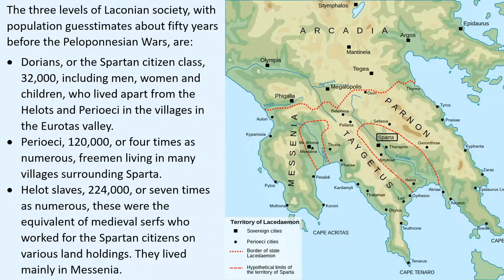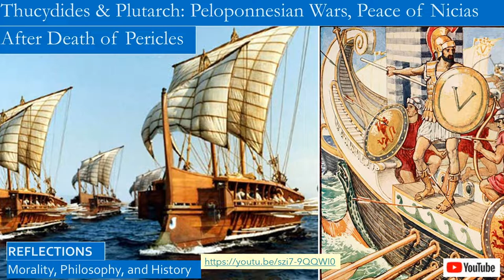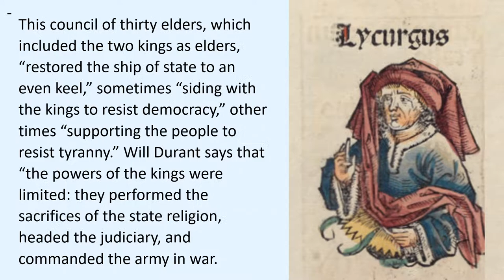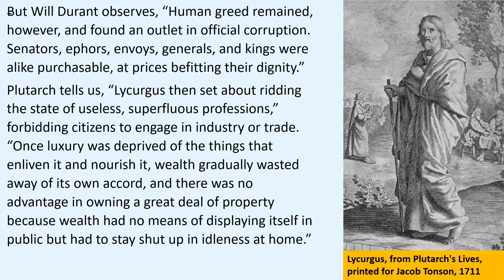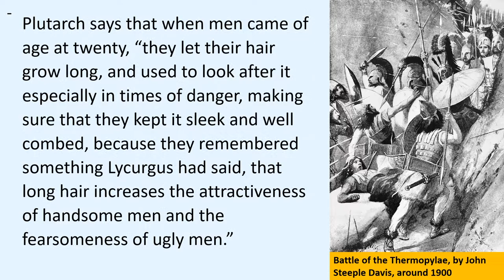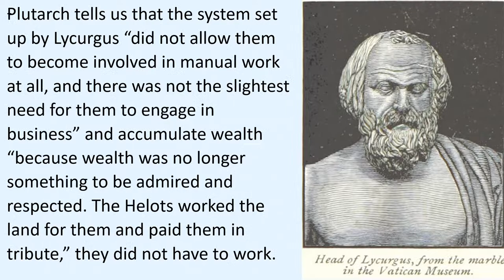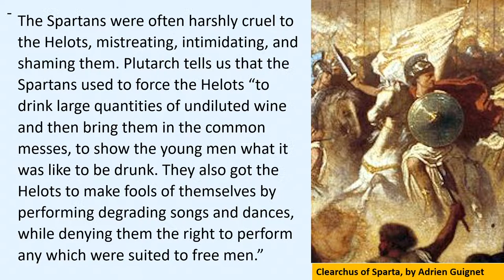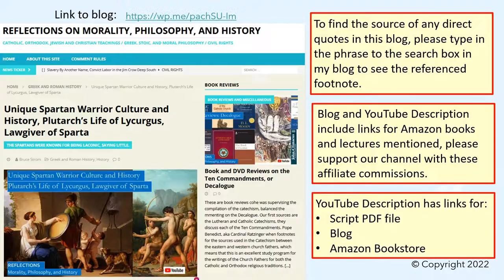Sparta: Quotes from Plutarch, Herodotus, Thucydides, and Xenophon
Sparta was the city-state that dominated the Peloponnese, the region that is separated from Athens and the rest of Greece by the narrow Isthmus at Corinth, and without that isthmus it would be an island to itself. Sparta was a traditional and conservative agricultural society that was not welcoming to foreigners, other than aristocratic guest-friends.

We will discuss:
• How the Dorian Spartan citizens dominated the Perioeci freemen and the Helot slaves or serfs.
• How changes wrought by the Messenian Wars fought in the centuries prior to the Peloponnesian Wars changed Sparta from an open society, thriving with learning and poets, into a closed militaristic society only focused on warfare
• That our ancient sources include Xenophon, Thucydides, Plutarch, Herodotus, Pausanias, the modern historian Will Durant, and the Teaching Company professors Kenneth Harl and Jeremy McInerney.
• How many modern historians tried to interpret the Peloponnesian Wars through the lens of the Cold War, equating Sparta with Russia, and Athens with America, which meant that the wrong side lost the war. This analogy was strained by the fact that Sparta fought the war with the slogan, Free the Greeks, or free the Athenian Allies from the tyranny of the Athenian Empire.
• Plutarch’s Life of Lycurgus, lawgiver of Sparta, where Lycurgus is the prototypical Spartan, and how he was attacked by Alcander.
• Comparing Lycurgus to the lawgivers of Athens, Solon and Draco.
• Constitution of Sparta and the roles of the Assembly, Elders, Dual Kings, and Ephors.
• The Spartan secret police, or krypteia.
• Bravery of Spartan hoplites in the Battle of Thermopylae in the Greco Persian wars, defending against the Persian army under King Xerxes.
• How Spartans lived in military barracks from the age of seven until the age of thirty.
• Sparta was also known as Lacedaemon and Laconia.